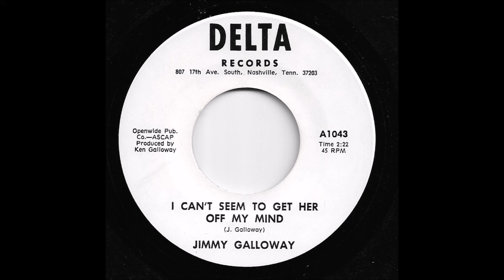Jimmy Galloway - I Can't Seem To Get Her Off My Mind